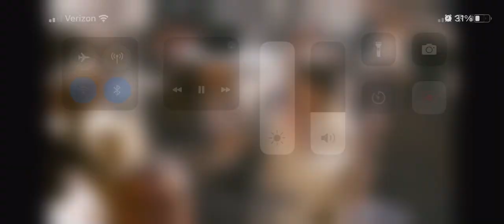Alatriste | beginning | opening scene fight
This movie is called Alatriste.

The director is called Agustin Diaz Yanes.

The release date of this movie is 2006/Sep/01

I did not make this movie, nor do I own it.